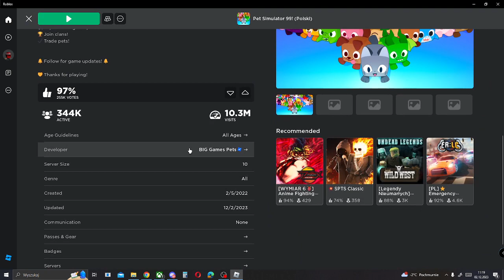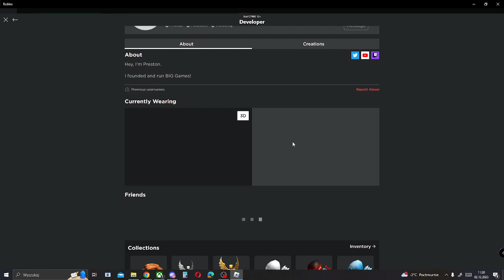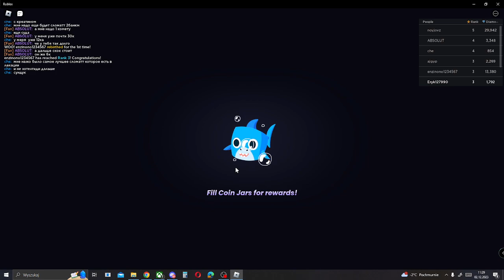Roblox: Prezentuję wam nową grę: Pet Simulator 99! | Część 1